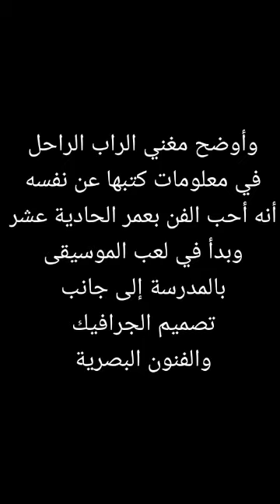وفاة مغني الراب كريم مدحت طرح أغنيته الأخيرة قبل ايام - تعرف علي سبب الوفاة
وفاة مغني الراب كريم مدحت ... طرح أغنيته الأخيرة قبل أيام